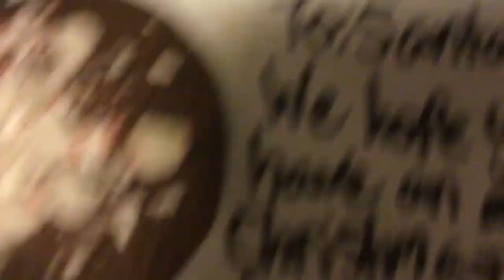My Christmas Eve night routine